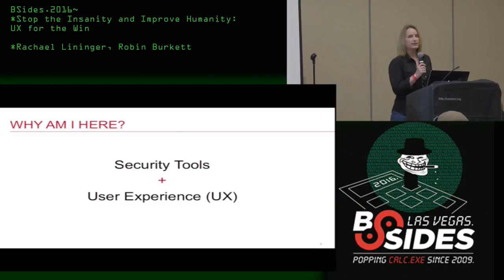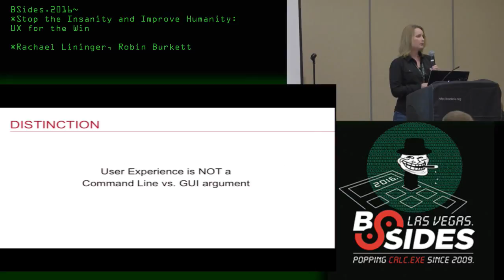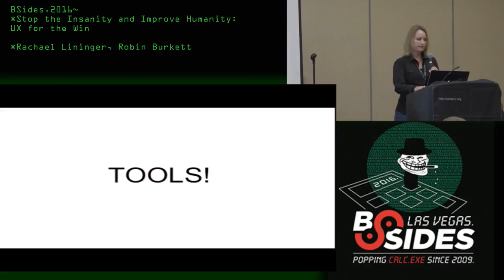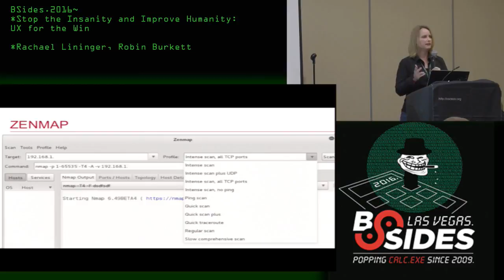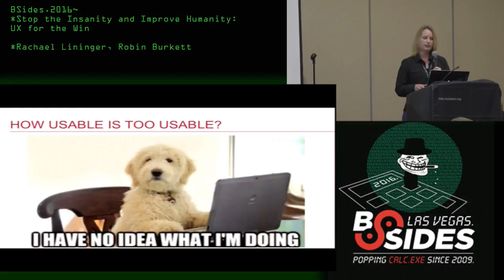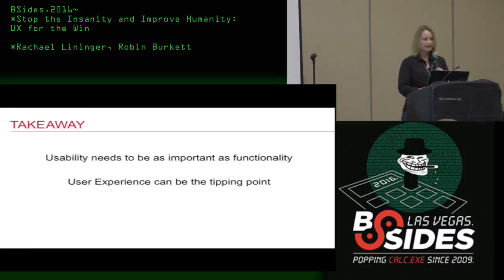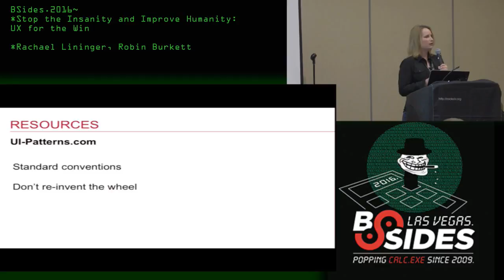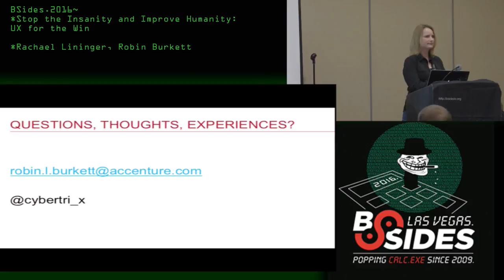Stop the Insanity and Improve Humanity: UX for the Win - Robin Burkett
Stop the Insanity and Improve Humanity: UX for the Win - Robin Burkett, Speaker (Rachael Lininger, Mentor)
Proving Ground